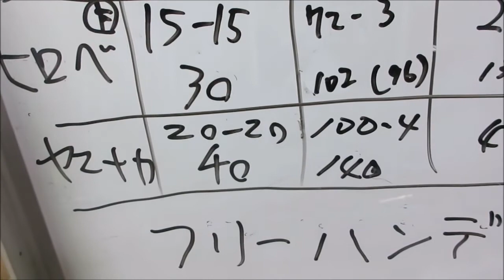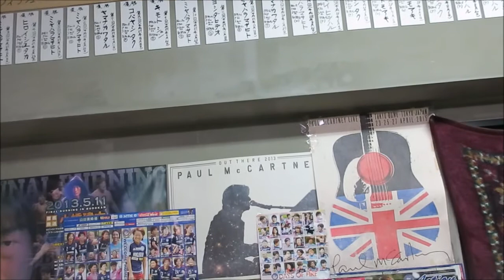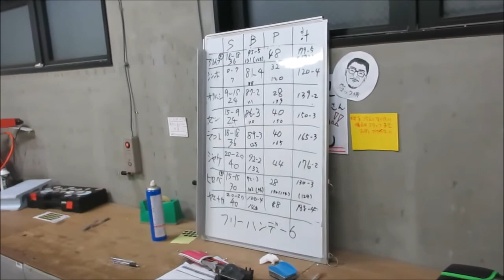ＡＰＳどうでしょう ＡＰＳカップ練習の記１７５ 第２３回ＡＰＳクラブマッチ